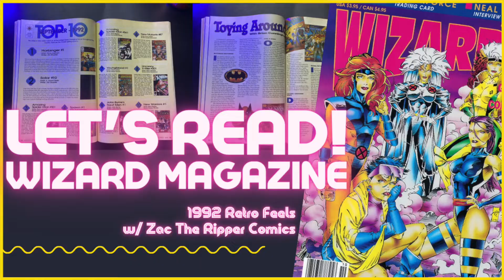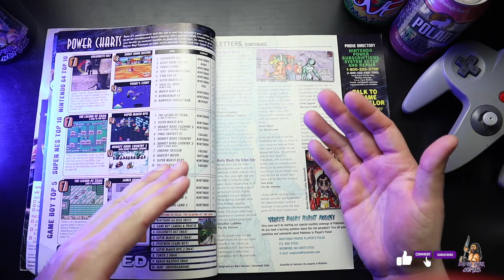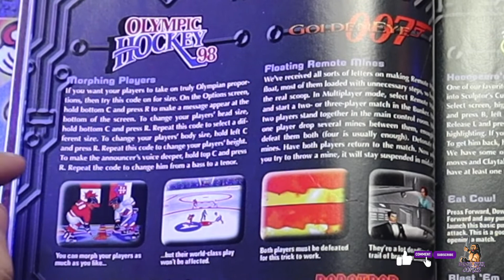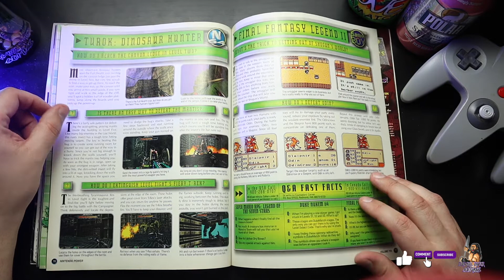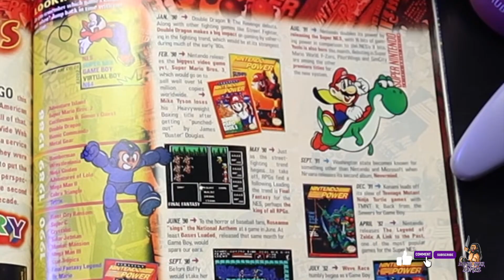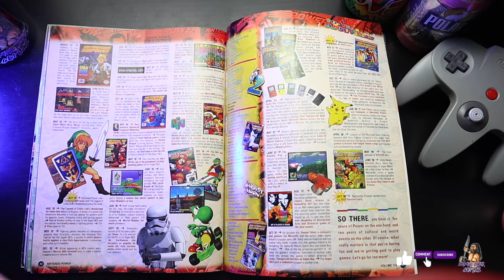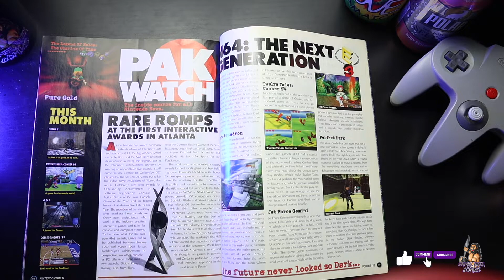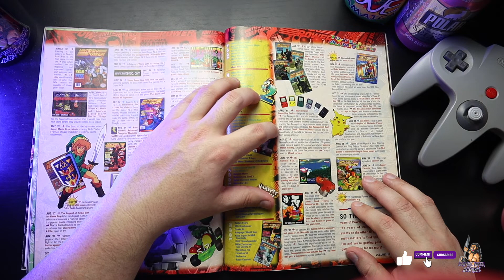NINTENDO POWER #110 | 1998 | Let's Read Ep 2!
Official Zac The Ripper Comics Merchandise!